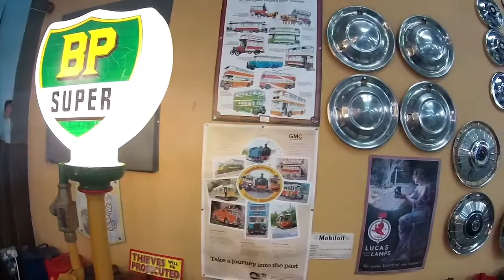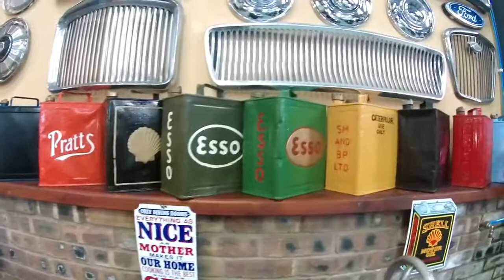Tacla Taid Vintage Transport & Agriculture Museum Anglesey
A little video taster to whet your appetite.
A must when visiting beautiful North Wales.
Tacla Taid in Newborough, Anglesey.
A brilliant vintage motor and agriculture museum.
Filmed March 2015 on a Veho Muvi K2 camera.